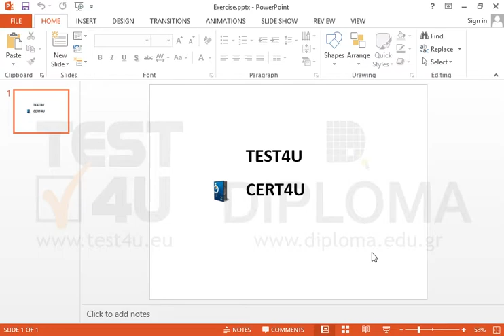Apply the proper setting to PowerPoint, to enable the printing of the presentation in grayscale.